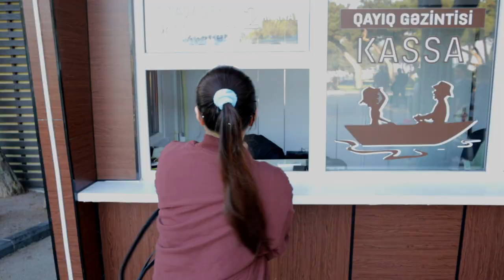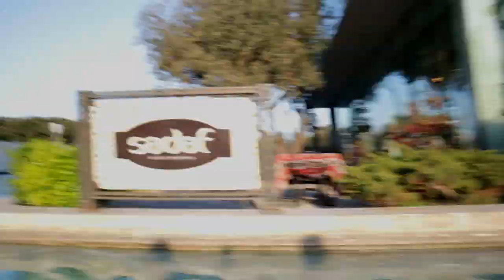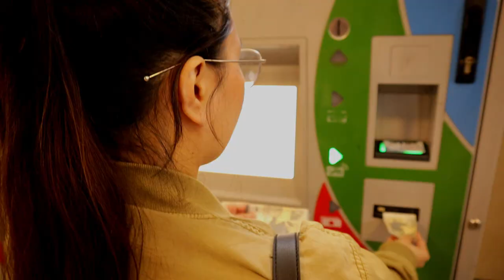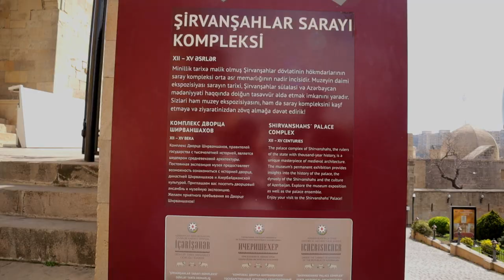BAKU GONDOLA| HEYDAR ALIYEV CENTER| BAKU OLD CITY |ANNA DE GUZMAN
Day 2 in Baku! Dropping this vlog today cos I had time to edit. hehe!

Facebook page: Anna de Guzman PH

Let's make this a positive channel. I appreciate all constructive comments but I won't allow any negative and destructive critisism. All hateful comments will be deleted and the users account will be blocked.
LET'S ALL SPREAD NOTHING BUT POSITIVE VIBES AND HAPPY THOUGHTS! xO's